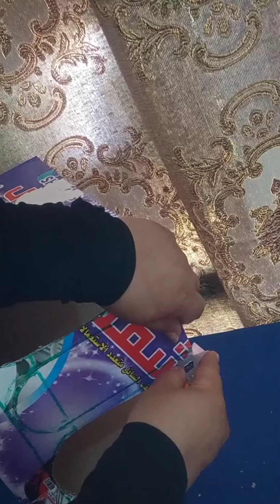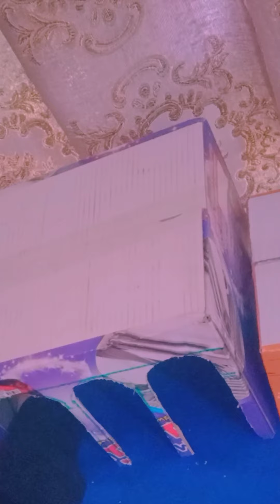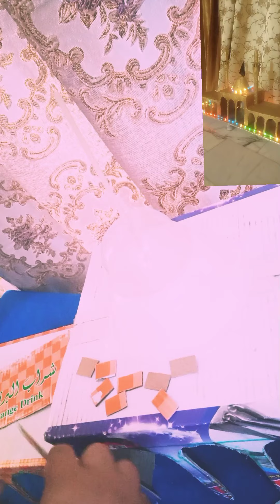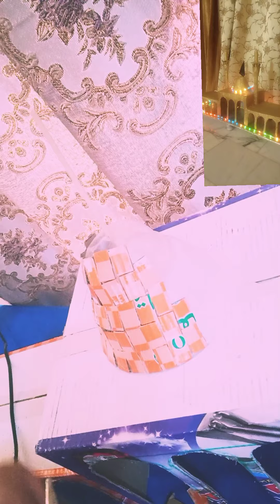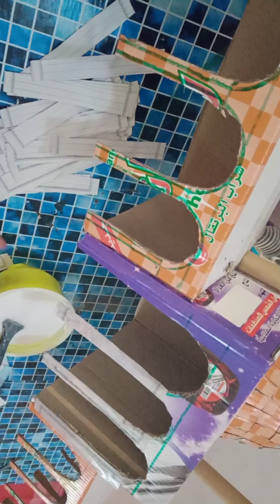أعمال يدوية من الكارتون ولااروعCartoon works made of a mosque and a hussainiya👍🌺👍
بسم لله الرحمن الرحيم.السلام عليكم ورحمة الله وبركاته مشاهدينا الاعزاءنزليت هذا العمل اليدوي اللذي ارجو ان ينال اعجابكم وهو تجسيد لجامع او حسينيه مصغر من الكارتون و الغراء الابيض والورق ثم صبغ ذهبي اللون واللذي ارجو ان تنال إعجابكم و شكراً لاتنسونا بلايك والاشتراك بالقناة ونشر الفيديو تشجيعاً لنا والاستمرار في عرض كل ماهو جديد ومفيد 🥰🥰🥰Created by InShot